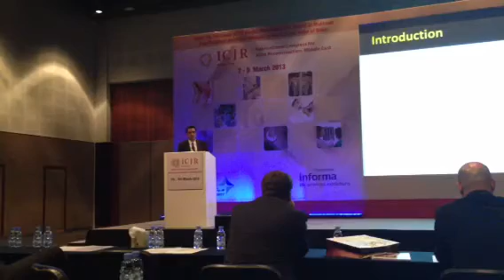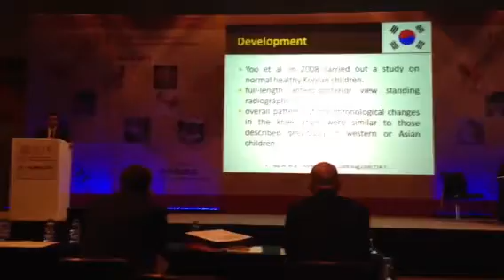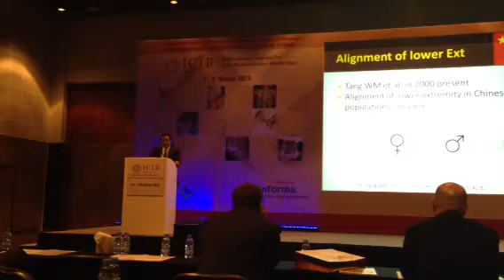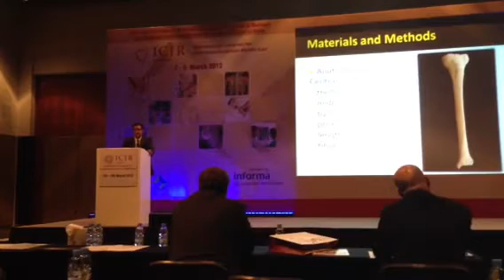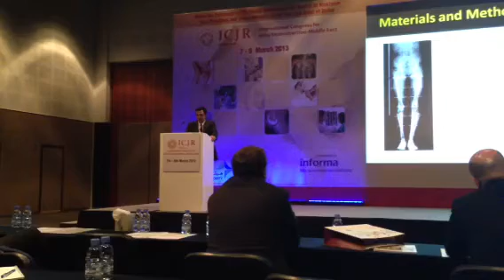Alisina Shahi MD. ICJR Middle-East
Anatomical Considerations of The Asian Knee